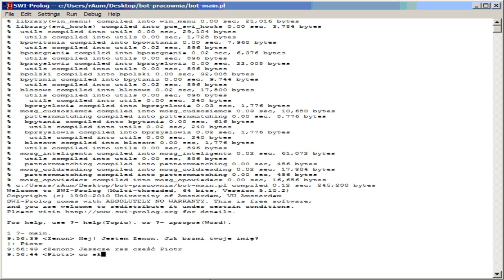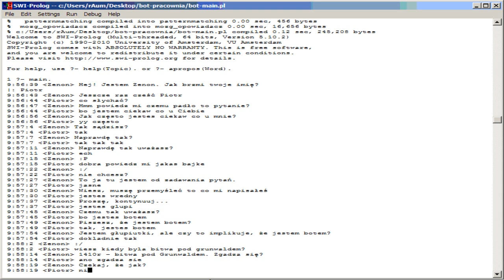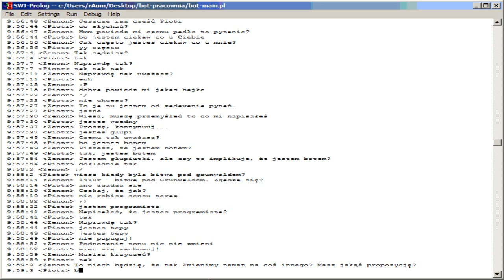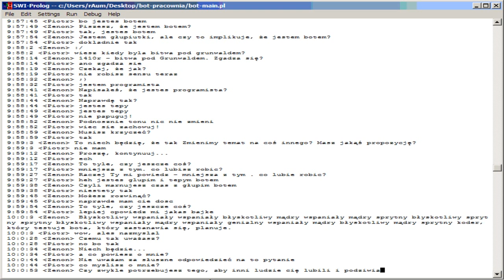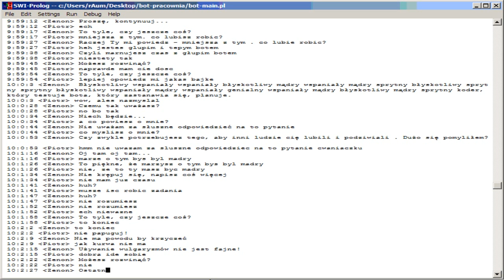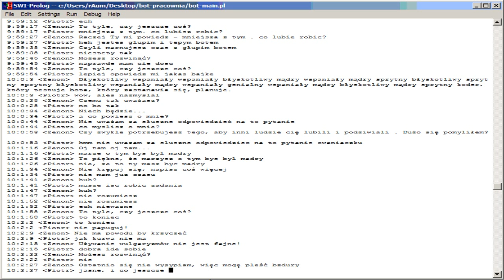rozmowa z botem